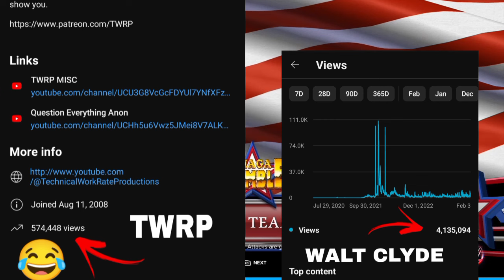WrestleMania 40 Sold Out Before The Rock Showed Up? | TWRP Called The Rock a P*dophile???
These TWRP CLOWNS NEED TO BE EXPOSED! THEY SHOULDN'T BE ON YOUTUBE!  WRESTLEMANIA sells itself it doesn't need any big names to show up.